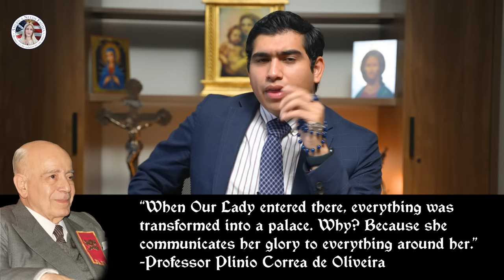Miracle: Our Lady of La Salette Sheds Tears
There was nothing special about the village of La Salette in southeastern France until a queen came to visit that mountainous region one day. No, not an ordinary queen but an extraordinary, heavenly one.

It all began with two children, Melanie and Maxim, who were tending cattle when they miraculously beheld Our Lady, who charged them with a message for all people.

Hello and welcome to America Needs Fatima; my name is Adrien Fonseca!

It was three o’clock in the afternoon on September 19, 1846. Two children, Maximin Giraud, eleven years old, and Mélanie Calvat, fifteen, were tending cattle about three miles from La Salette, a small village in the French Alps, when they suddenly saw what looked like a globe of fire. As the light became brighter, it revealed a most beautiful lady seated sorrowfully with her head in her hands and elbows on her knees.

Mélanie later recounted that “The Blessed Virgin attracted. Around her, as in her person, everything inspired majesty, splendor, and the magnificence of an incomparable queen. She also seemed to me like a good mother full of goodness, kindness, love towards us, compassion, and mercy.”

Earlier, I told you a queen visited La Salette. This is what I meant! Everything about Our Lady is majestic.

And Catholic thinker Professor Plinio Correa de Oliveira would agree with me. He once commented that when Our Lady  “…entered there, everything was transformed into a palace. Why? Because she communicates her glory to everything around her.”

But on to our story. Our Lady stood up and called the children to her, and they hurried to meet her. Then they noticed she was weeping. Mélanie recalled this, saying,

“Tears – The Holy Virgin cried almost the entire time she spoke to me. Her tears ran slowly, one by one, down to her knees; then, like sparks of light, they disappeared. They were bright and full of love.

“I wanted to console her so that she wouldn’t cry. But it seemed that she needed to show her tears to better demonstrate her forgotten love for men…”

I found it fascinating that Our Lady’s tears disappeared like “sparks of light,” but I wondered, “Why?” Prof. Plinio shed light on the matter when he explained: “Should Our Lady’s tears have fallen to the ground? Should they form a muddy dough mixed with the earth? Can one understand a queen with clothes soaked with tears? No.

“So, this image of disappearing like sparks is beautiful. A tear that shines at the last moment it is falling emits light and is then collected by the Eternal Father! This is a beautiful solution to a problem that could have easily become mundane.”

But there is a question you must have on your mind. Why did Our Lady weep?

Well, Our Lady explained to the children her message: The urgent need to renounce sin, precisely two grave sins that were common in 1846 and even more common today—blasphemy and the sin of not honoring Sundays as a day to attend Holy Mass and a day of rest.

Our Lady said, “If my people will not submit, I shall be forced to let the arm of my Son fall. It is so strong and heavy that I can no longer withhold it.

“For how long a time do I suffer for you! If I would not have my Son abandon you, I am compelled to pray to him without ceasing; and as to you, you take not heed of it.”

Our Lady’s words made me understand how ungrateful we are to Our Lady and how undeserving we are of the love she freely gives us.

But I’ll leave you with this. As the apparition continued, Mélanie noticed something she would never forget—the eyes of Our Lady. She said they were so beautiful that human language could never describe them, and her gaze was pure enough to be a Heaven in itself.

Prof. Plinio said that after a person has seen this, he doesn’t care about anything else and only cares about not sinning.

May we have the desire to see the eyes of Our Lady in Heaven in this way.

Let’s ask Our Lady of La Salette to fill our souls with her graces and help us make reparation for our sins and others, as she also requested at Fatima; for the sins that make her weep.

And that’s all for today. May God bless you and Mary Immaculate keep you under her mantle.

Miracle: Our Lady Converts a dying Satanist